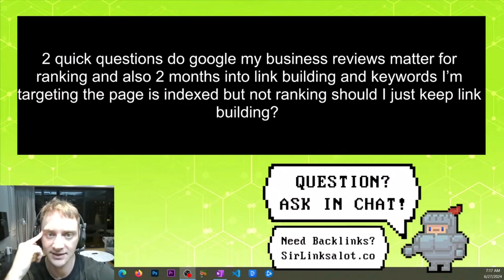Do GMB Reviews Affect Rankings?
Explore the impact of Google My Business (GMB) reviews on your search rankings. Learn how positive and negative reviews influence your local SEO and overall visibility. Enhance your local SEO strategy with insights into managing GMB reviews.